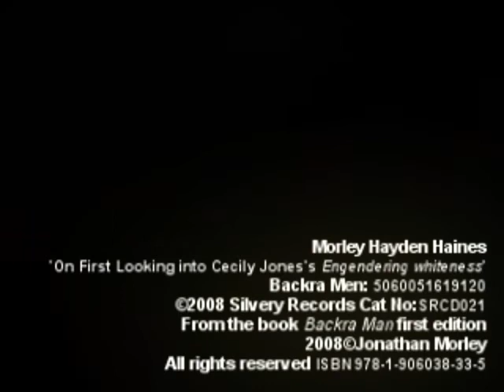Morley/Hayden/Haines 'On first looking into Cecily Jones's Engendering Whiteness' (original♫)